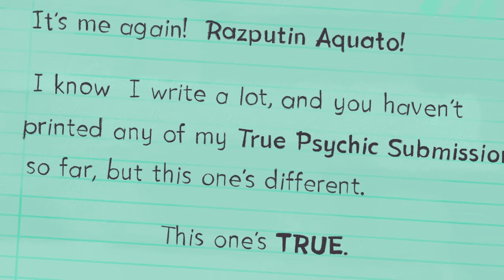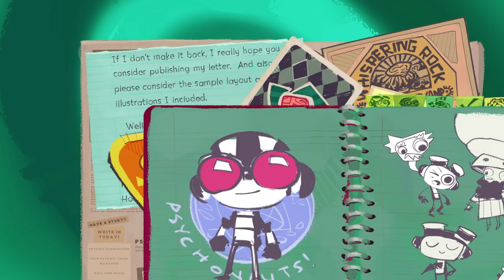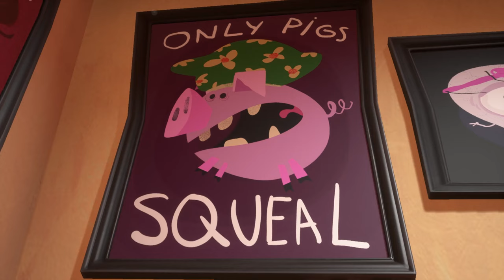Psychonauts 2 [PC] Full Playthrough - Part 1: Loboto's Labyrinth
Razputin Aquato, trained acrobat and powerful young psychic, has realized his life long dream of joining the international psychic espionage organization known as the Psychonauts!

But these psychic super spies are in trouble. Their leader hasn't been the same since he was kidnapped, and what's worse, there's a mole hiding in headquarters. Raz must use his powers to stop the mole before they execute their secret plan--to bring the murderous psychic villain, Maligula, back from the dead!

- Edited and rendered using Adobe Premiere Pro 2021
-Thumbnails created using Adobe Spark
- Intro and Outro customized using Adobe After Effects 2021